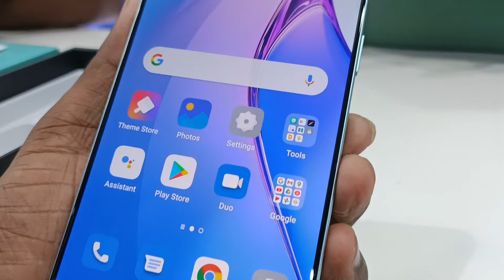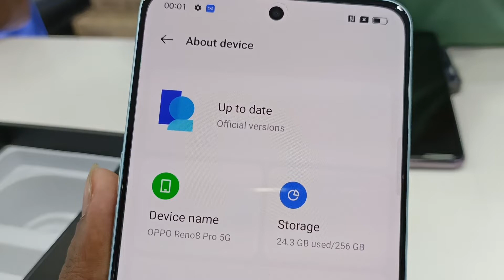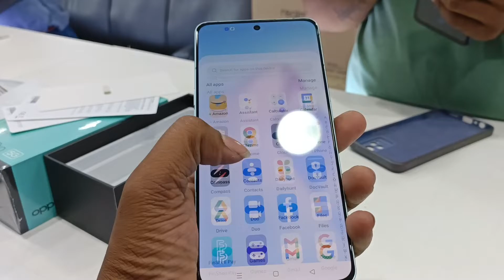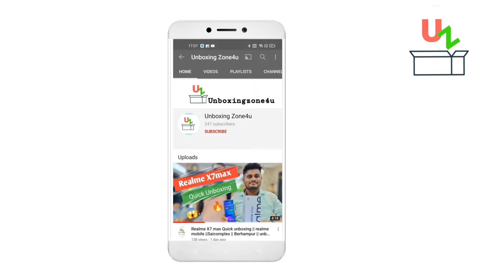Oppo reno 8pro Glazed Green unboxing